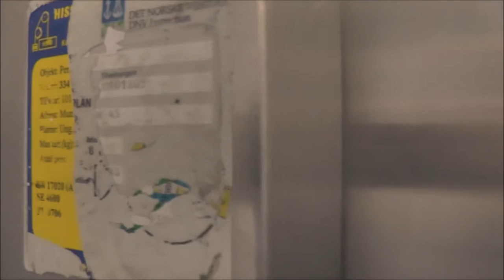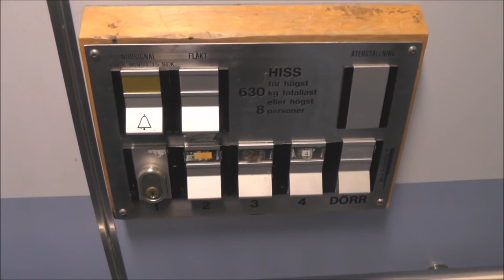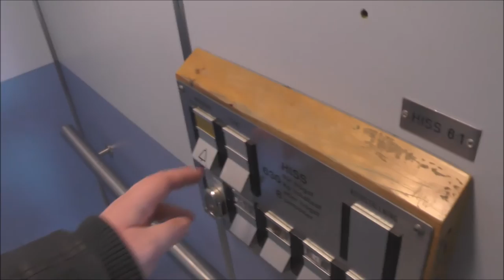Deve-Schindler mod. (Deve) Hydraulic elevator @ Munkforsplan 45, Stockolm